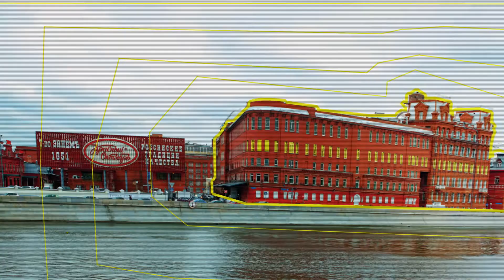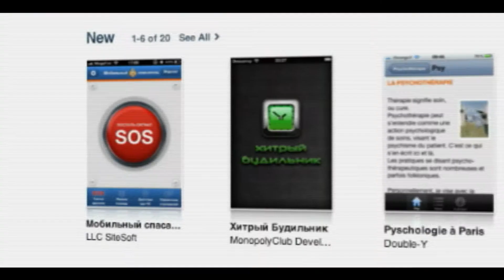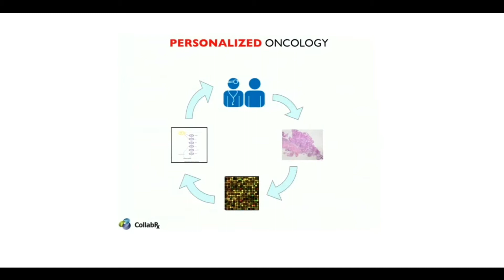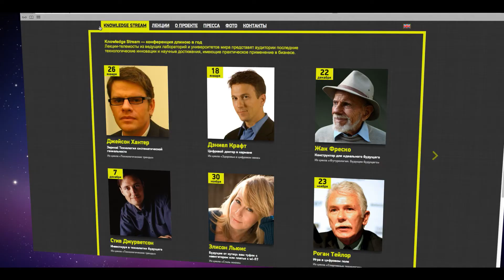Дэниел Крафт: Цифровой доктор в кармане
Док­тор Дэ­ни­ел Крафт - ку­ра­тор прог­рам­мы FutureMed в Уни­вер­си­те­те Син­гу­ляр­нос­ти (США) и ос­но­ва­тель ком­па­нии IntelliMedicine, ко­то­рая спе­ци­али­зи­ру­ет­ся на раз­ви­тии вы­со­ко­тех­но­ло­гич­но­го и пер­со­на­ли­зи­ро­ван­но­го под­хо­да к ле­че­нию па­ци­ен­тов.

Дэ­ни­ел Крафт про­вел дис­тан­ци­он­ную лек­цию на те­му «Циф­ро­вой док­тор в кар­ма­не», в ко­то­рой расс­ка­зал, как раз­ви­тие вир­ту­аль­ных тех­но­ло­гий вли­яет на со­вер­шенс­тво­ва­ние здра­во­ох­ра­не­ния. Зри­те­ли уз­на­ли о том, как смарт­фон стал глав­ным инс­тру­мен­том сов­ре­мен­но­го те­ра­пев­та. Уже се­год­ня су­щест­ву­ют чи­пы, ко­то­рые про­во­дят ана­ли­зы мо­чи или кро­ви, и ав­то­ма­ти­чес­ки отп­рав­ля­ют дан­ные ле­ча­ще­му вра­чу. Вир­ту­аль­ные кон­суль­та­ции че­рез Skype, ди­аг­нос­ти­ка мик­ро­ин­фарк­тов с по­мощью иг­ро­вой тех­но­ло­гии Microsoft Kinect — это толь­ко на­ча­ло! По ком­пе­тент­но­му прог­но­зу изоб­ре­та­те­ля Краф­та, в бли­жай­шей перс­пек­ти­ве те­ра­пев­ты долж­ны ос­тать­ся без ра­бо­ты — мо­ни­то­ринг здо­ровья и не­ин­ва­зив­ные ана­ли­зы бу­дут про­во­дить ро­бо­ты.

Пос­ле выс­туп­ле­ния гос­по­ди­на Краф­та в кон­фе­ренц-за­ле Digital October соб­ра­лись рос­сий­ские спе­ци­алис­ты по ме­ди­ци­не и циф­ро­вым тех­но­ло­ги­ям: Ев­ге­ний Фле­ров -- ру­ко­во­ди­тель Ла­бо­ра­то­рии те­ле­ме­ди­ци­ны и компь­ютер­но­го мо­ни­то­рин­га Рос­сий­ско­го на­уч­но­го цент­ра хи­рур­гии РАМН, к.м.н., ла­уре­ат пре­мии Со­ве­та ми­нист­ров СССР; Илья Куп­ри­янов -- экс­перт по прод­ви­же­нию фар­ма­цев­ти­чес­ких ком­па­ний в ин­тер­не­те, ди­рек­тор по раз­ви­тию со­ци­аль­ной се­ти «Док­тор на ра­бо­те»; Да­ни­ла Мед­ве­дев -- член ко­ор­ди­на­ци­он­но­го со­ве­та Рос­сий­ско­го транс­гу­ма­нис­ти­чес­ко­го дви­же­ния, фу­ту­ро­лог, ве­ду­щий прог­рам­мы «На бу­ду­щее» те­ле­ка­на­ла «На­ука 2.0»; Аза­мат Уль­ба­шев -- ге­не­раль­ный ди­рек­тор VitaPortal; На­та­лия Уша­ко­ва -- пре­зи­дент АНО "Опо­ра здо­ровье", ви­це-пре­зи­дент На­ци­ональ­ной ме­ди­цинс­кой па­ла­ты.